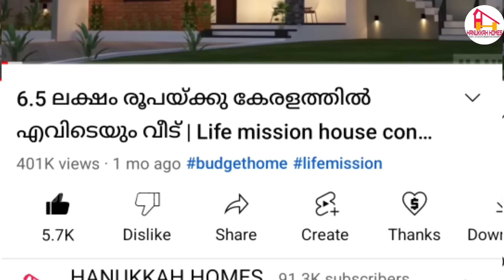ചെലവ് കുറഞ്ഞ വീടുകൾ | അറിയേണ്ടത് എന്തെല്ലാം ? Budget homes | Life mission model house construction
This channel is mainly focus on civil engineering tips ,house construction tips and building rules etc.
More details..